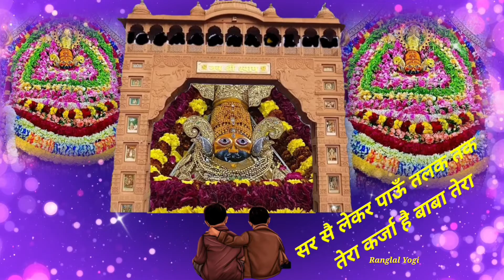सर सै लेकर पाऊँ तलक तक तेरा कर्जा है बाबा तेरा